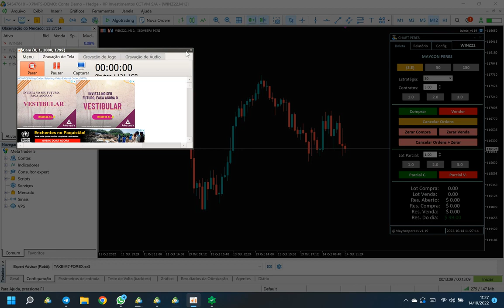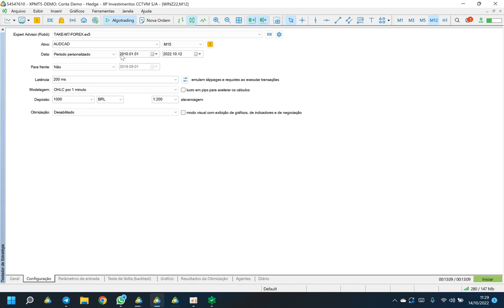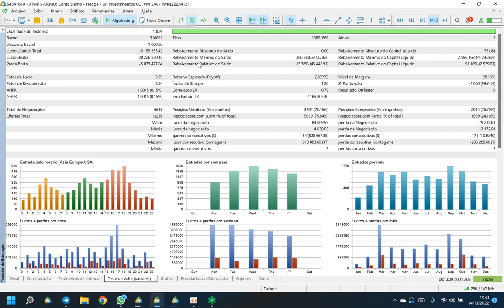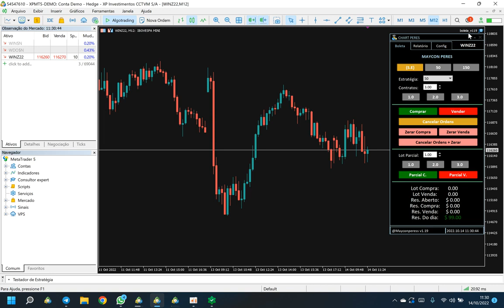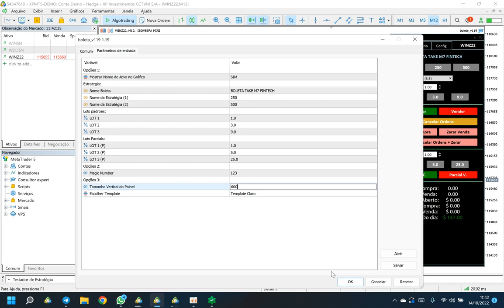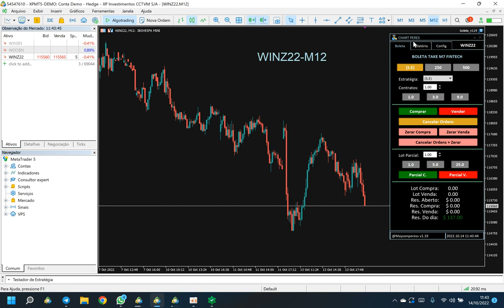BOLETA PARA OPERAR NO MT5 IGUAL DA NELOGICA